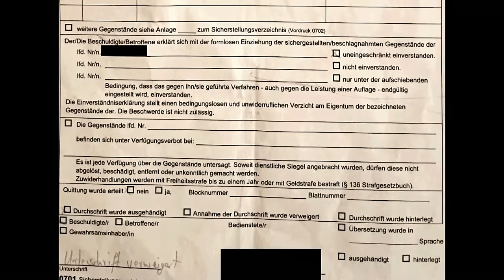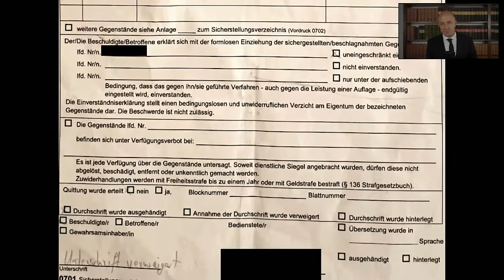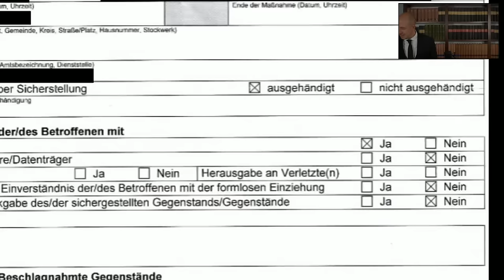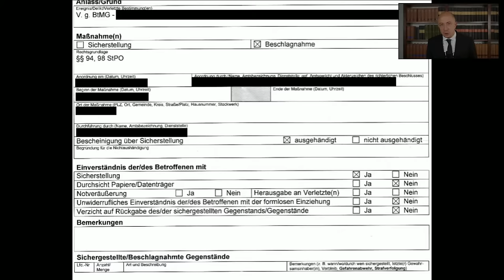Die teuerste Unterschrift Deines Lebens - Tricks der Polizei - live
Ich beantworte live Fragen zum Strafrecht.

Konstantin Grubwinkler

Fachanwalt für Strafrecht
Partner in der Kanzlei Reubel Grubwinkler Rechtsanwälte